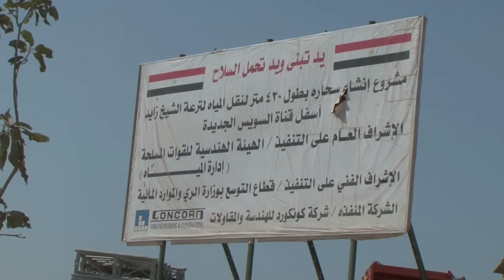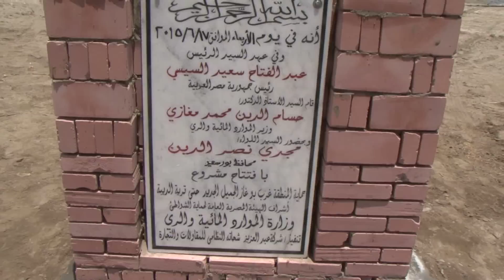تفقد د.حسام مغازي سحارة سرابيوم آثناء زيارة محافظة الاسماعلية